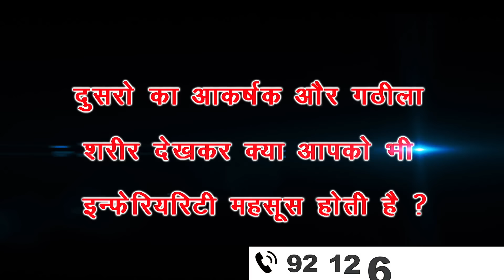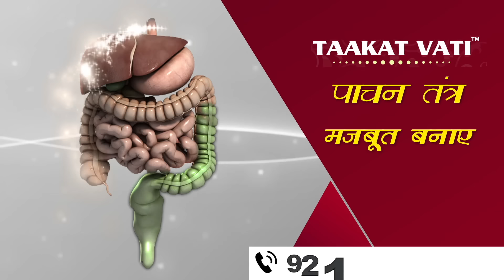Expert से जाने Weight Gain करने के आसान और Healthy उपाए | Taakat Vati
Taakat Vati is a unique formulation enriched with 16 powerful Ayurvedic ingredients. It is an Ayurvedic formulation developed by a panel of experts of DIVYARISHI AROGYAM SANSTHAN, Taakat Vati is a revolutionary formulation. It is designed to strengthen the metabolism & promote healthy digestion and nutrient absorption, It is useful for full mineral absorption, boosts immunity & gives overall health.